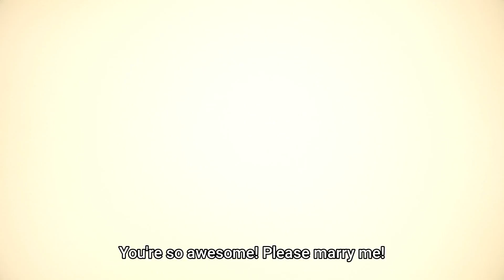Rae Taylor love obsession with the main villainess Claire François Moments 4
Another set of Yuri moments on Rae Taylor & Claire Francois

Anime: I'm in Love with the Villainess Episode 4